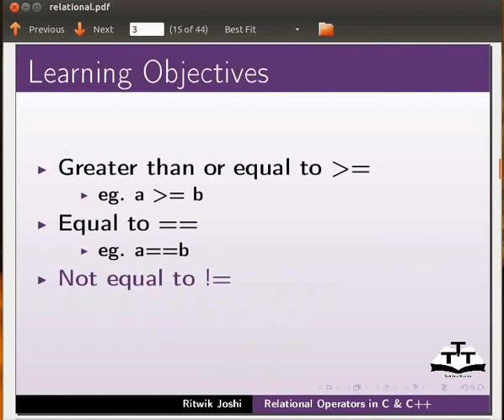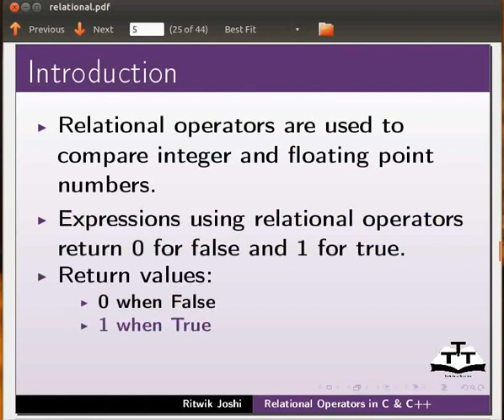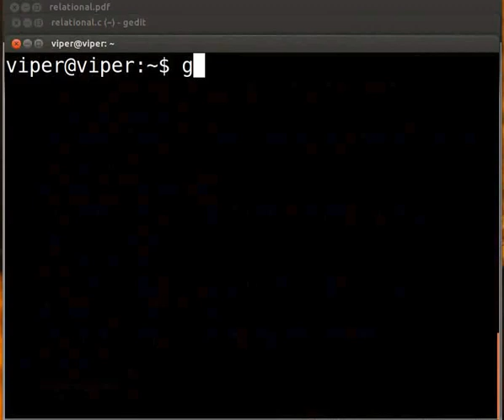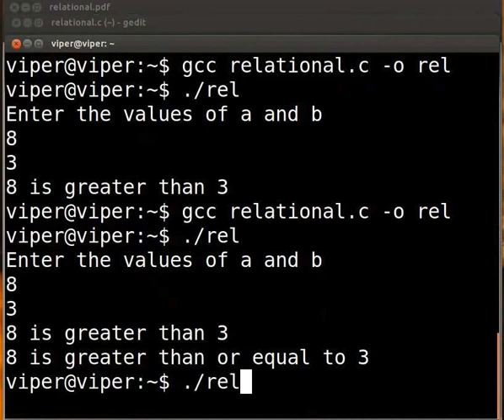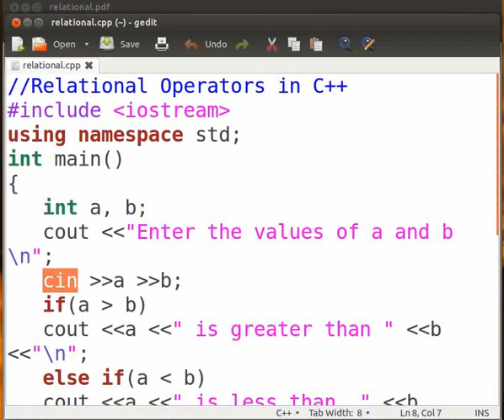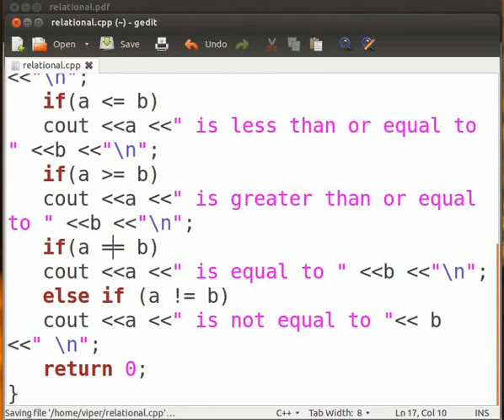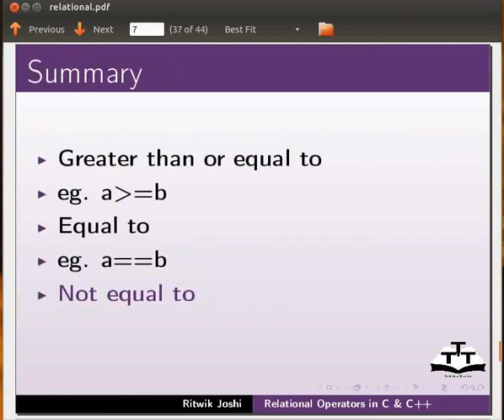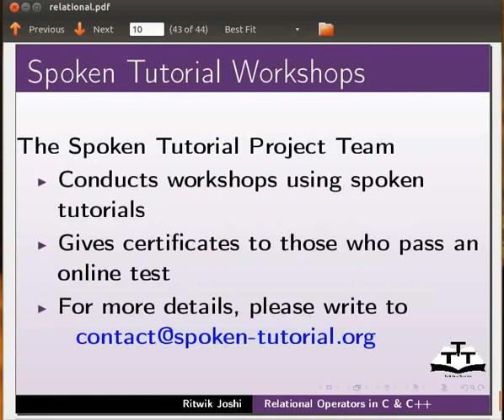Relational Operators - English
Relational Operators :-

-Double Equal to

-Greater Than

-Less Than

-Greater than Equal To

-Less Than Equal To